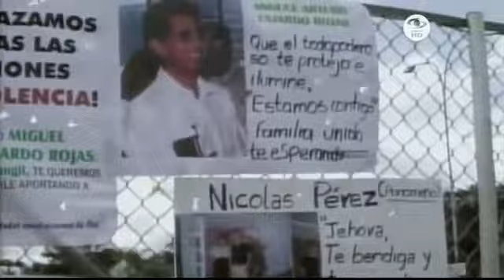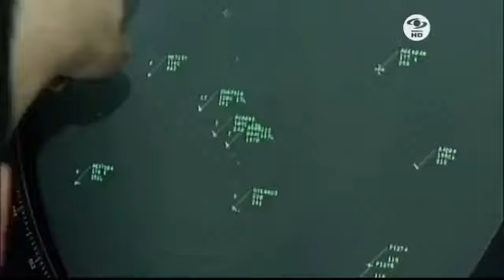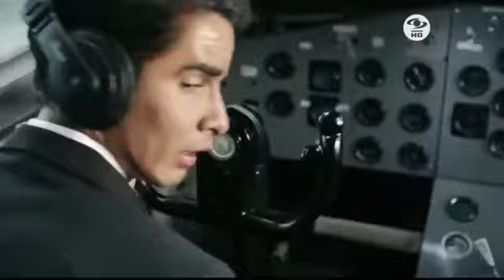Secuestro del vuelo 9463 de Avianca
El Vuelo 9463 de Avianca (o secuestro del avión Fokker de Avianca) del 12 de abril de 1999, un Fokker 50 de Avianca fue secuestrado por un comando de seis .

Los gritos de seis guerrileros del ELN interrumpieron el silencio que se vivía en un avión de Avianca que cubría la ruta Bucaramanga - Bogotá. Era el secuestro .

Capítulo 005 Edición Especial, Crónicas & Reportajes @canaltro Canal TRO 2012 Como en las películas de Hollywood, el 12 de Abril de 1999 guerrilleros del .

Vuelo 9463 Secuestrados, producido en alianza con Discovery Channel, realiza la más completa reconstrucción del secuestro del vuelo 9463 de Avianca .